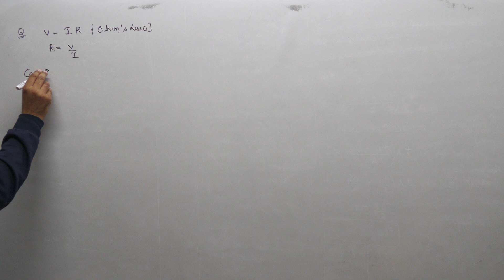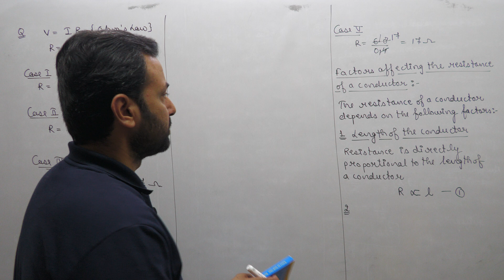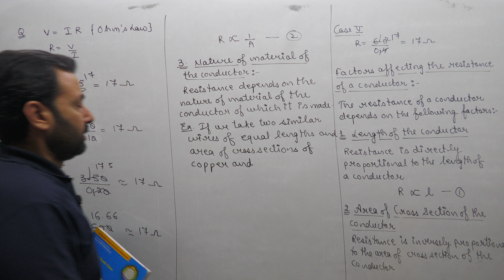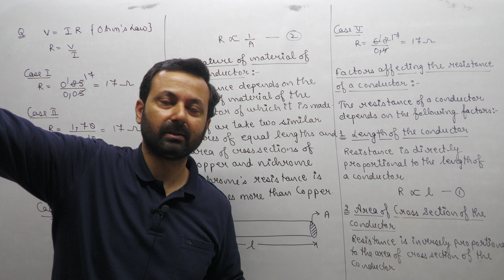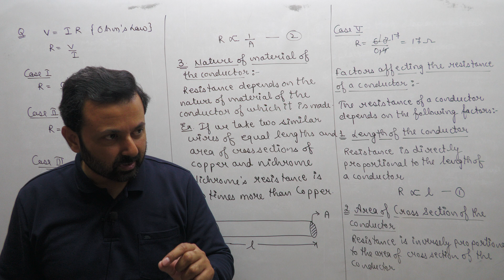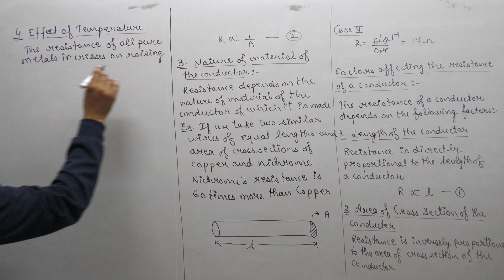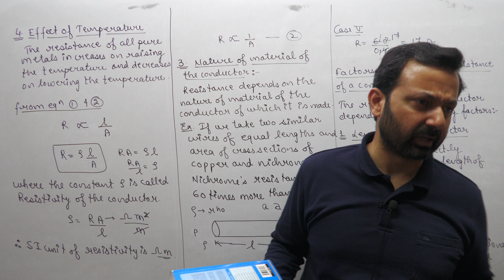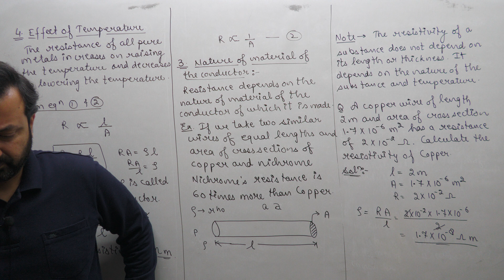Class XB Physics 23rd Mar, 23 (Electricity)